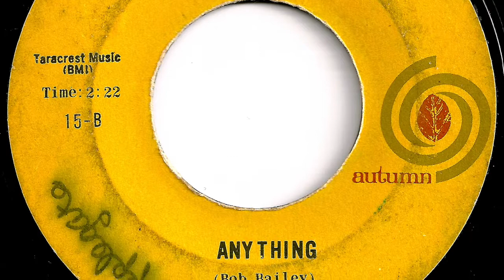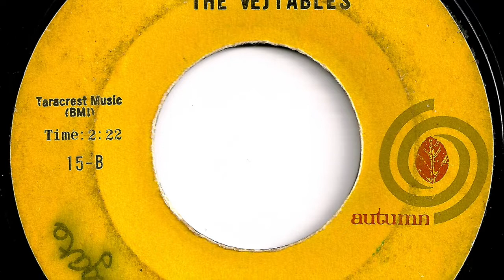Vejtables - "Anything"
Record released in 1965.   Autumn  15.